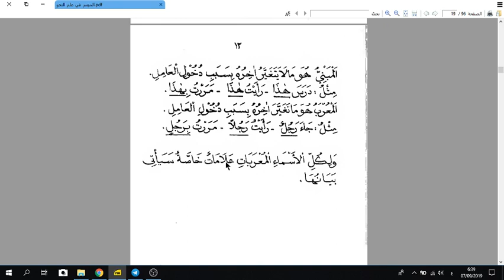Kajian Ilmu Nahwu Dasar Sesi Ke-5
Al Irab wal Bina